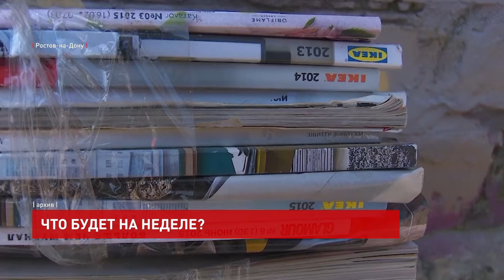Дайджест на неделю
Десятки домов в донской столице ждут отключения света. Самые масштабные работы намечены в Западном жилом массиве. Так, во вторник без энергии останутся некоторые жители Всесоюзной и Набережной улиц. В среду обесточат часть Профсоюзной, Некрасовской и других в Советском районе. Подробный график по городам Ростовской области опубликован на интернет-портале «Донэнерго».

«Патриоты Дона» встретятся в южной столице. Областной слет проведут в среду. Об этом сообщает сайт правительства региона. Активисты военно-патриотических организаций и общественники подведут итоги работы в 2021-ом году и пройдут образовательную программу. Количество участников ограничено, однако следить за событием можно будет онлайн.

Финал донской Спартакиады-2021. Заключительные состязания пройдут в субботу в Ростове-на-Дону. Первенство стартовало в январе. Соревнуются по 19-ти дисциплинам: мини-футбол, плавание, легкая атлетика и другие. Среди участников нет профессиональных спортсменов.

«Пантеры» играют дома. В воскресенье пройдет очередной баскетбольный матч чемпионата России. На площадке встретятся женские клубы «Пересвет-ЮФУ» и «Спарта энд К» из Московской области.

Волонтеры вновь примут у ростовчан отходы на переработку. В воскресенье пройдет ежемесячная акция по сбору вторсырья. Принимают самую разную продукцию: от пробок до блистерной упаковки.